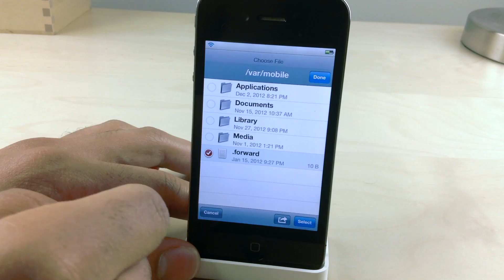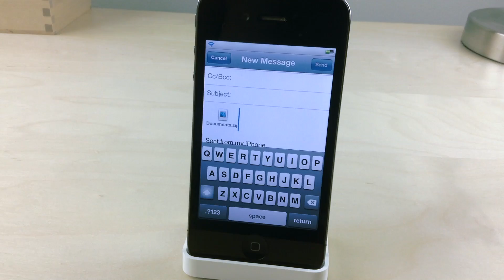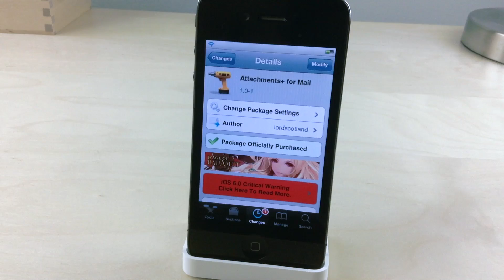Attachments+ for Mail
Name: Attachments+ for Mail
Description: Powerful attachment options for the stock Mail app.
Price: $1.99
Repo: BigBoss

About iDB